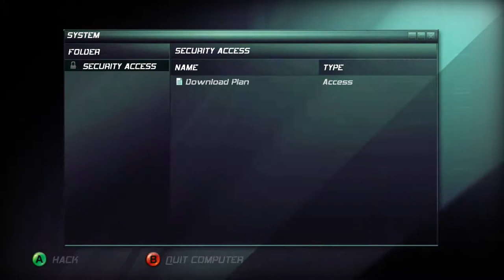Splinter Cell: Double Agent Walkthrough Episode 9 [X360 - No Commentary]